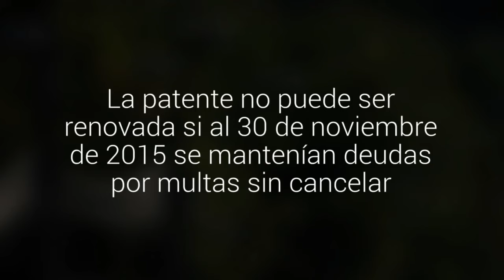Permiso de Circulación: Revisa aquí si tienes multas de tránsito impagas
La patente no puede ser renovada si al 30 de noviembre de 2015 se mantenían deudas por multas sin cancelar.